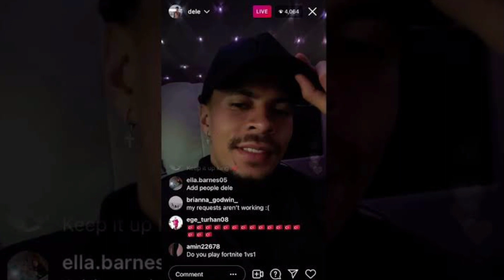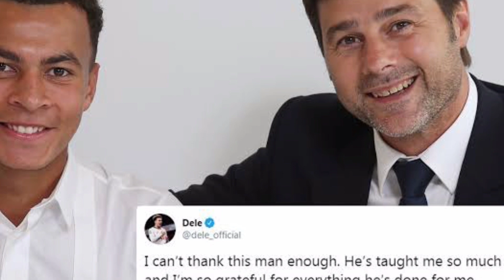WHAT HAPPENED TO DELE ALLI ?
From being a talanted youngster with a huge future to fighting relegation . Dele Alli was seen as a top player a few years back but a mix of injuries , bad games , poor attitude and distractions led his downfall as a player .

football latest recent post soccer content controversy goal highlights assists league premier league Cristiano Ronaldo Lionel Messi Neymar Julian mbappe Lewandowski